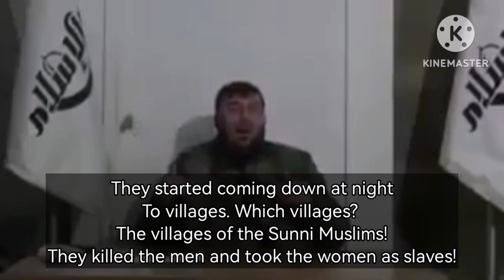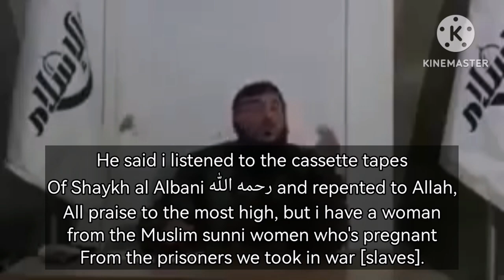The Danger of the Fatwas/statements of the Khawarij - The Mujahid Shaykh Zahraan 'Alloush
Shaykh Zahraan 'Alloush. Mujahid and Shaheed in shaa Allah